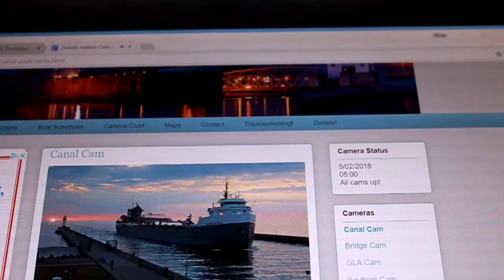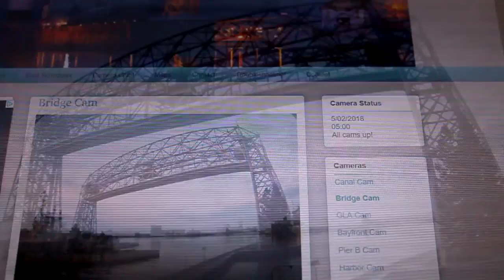MICHIPICOTEN Thursday Entrance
Michipicoten arrives in Duluth at dawn to load iron ore at CN Duluth once the American Integrity departs.